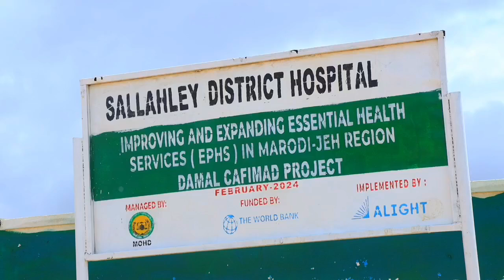Degmada Sallaxley ayaa laga dhagax-dhigay dhismaha cisbitaalka Qaaxada.